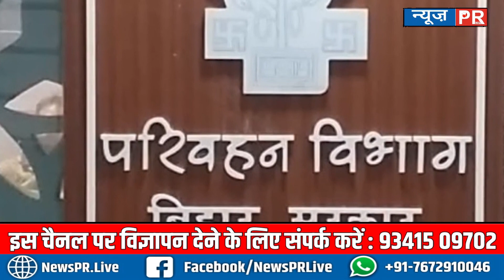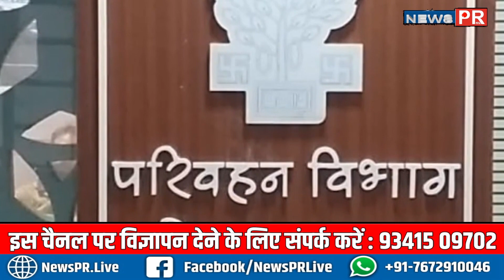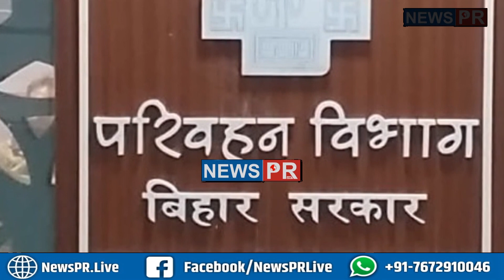MATRIC EXAM मे ज्यादा नंबर लाने वाले को सरकार देगी BUS खरीदकर,कैसे मिलेगा जानिए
धन्यवाद
टीम NewsPR